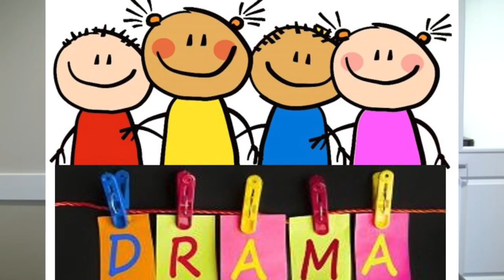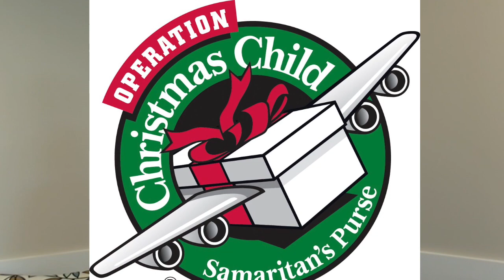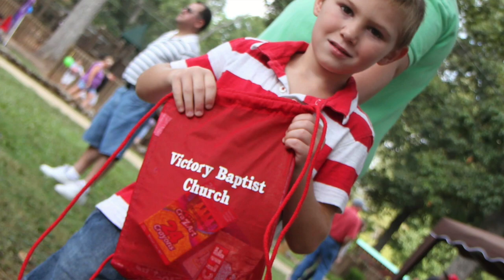New Member Commercial